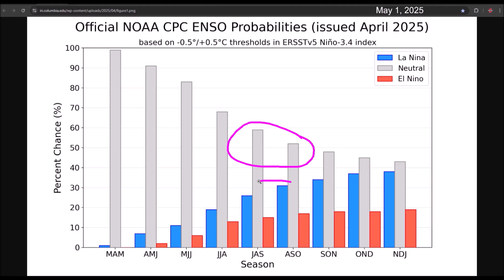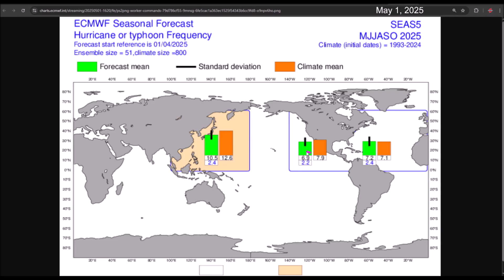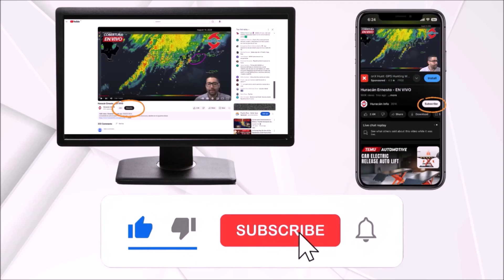2025 Hurricane Season Forecasts – Eastern Pacific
The 2025 hurricane season officially begins on May 15, 2025, in the Eastern Pacific region. In this video, meteorologist Rubén García discusses various forecasts that have been published about cyclone activity and some projections from global models.

Overall, this hurricane season is expected to be near normal in the Eastern Pacific.